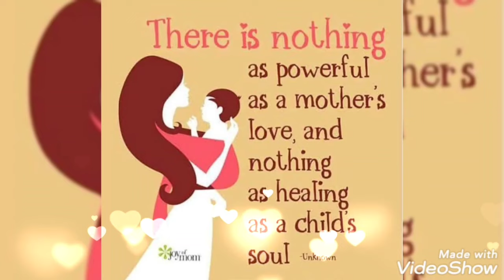Mother's Day 9 may- Mother's Day status for whatsapp- best status for mother's Day- mother's Day